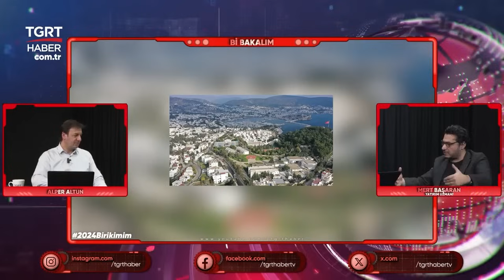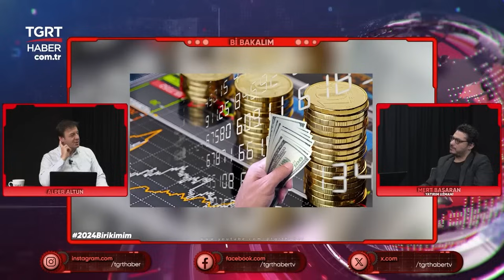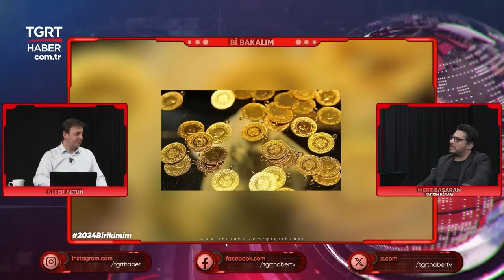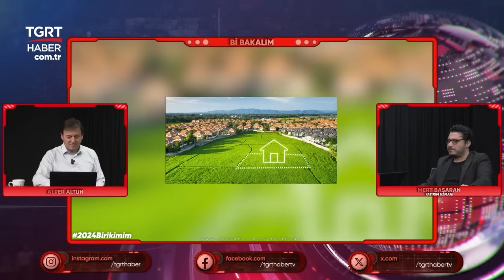Mert Başaran 'İddia Ediyorum' Diyerek Duyurdu: İşte Yeni Müjdelerin Açıklanacağı Tarih - TGRT Haber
Yeni yıl, TGRT Haber Youtube kanalında yeniliklerle başladı. Hafta içi her gün saatler 15.00’i gösterdiğinde Türkiye ve dünyadan sıcak gelişmeleri, sosyal medyayı çalkalayan konuları ve yoğun gündemin arasında gözden kaçan ayrıntıları Alper Altun 'Bi Bakalım'da sizler için değerlendiriyor.

'Bi Bakalım' programının bu haftaki konuğu Yatırım Analisti Mert Başaran, yeni zam ve müjdeler için seçim iddiasını TGRT Haber YouTube 'Bi Bakalım' programında duyurdu.